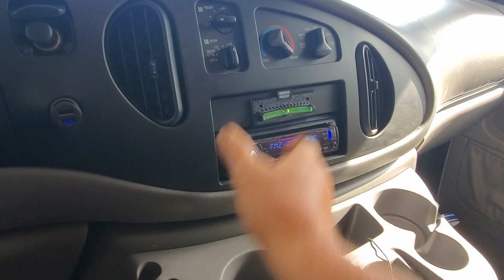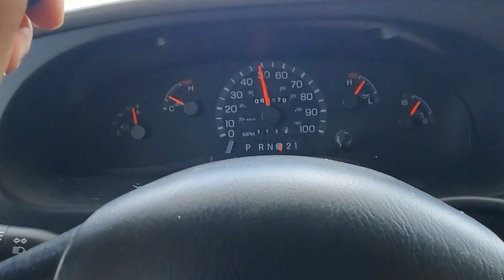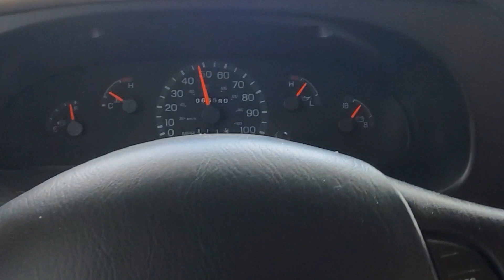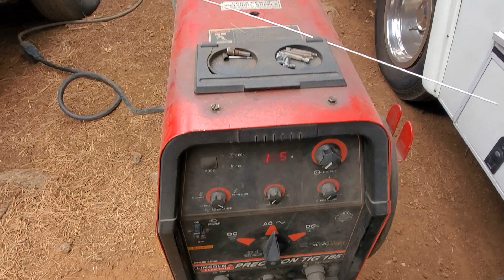Can You See The Crack??? Woof Pack Weighs In...Star Wars Or Star Trek?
In Today's RV VLOG I Get Cracked Water Heater In RV Repaired. Hope You Enjoy Spending The Day With Us! CVK

solar, dog, yorkie, talking dog, travel, rv, vandwelling, boondocking, cabin, tiny house, animals, she shed, class a, motorhome, shed to house